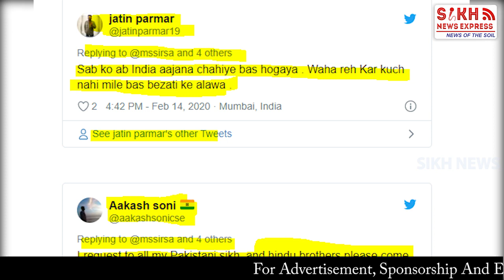Video of Pakistani Policeman Assaulting a Sikh Enrages Indian Community ||PUNJAB WIRE || SNE